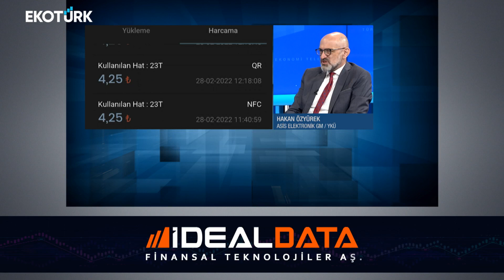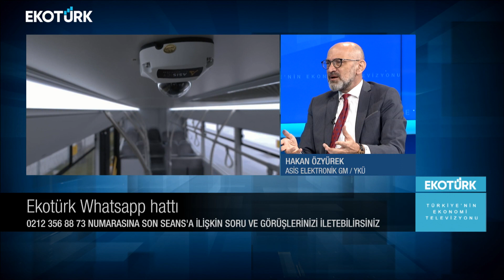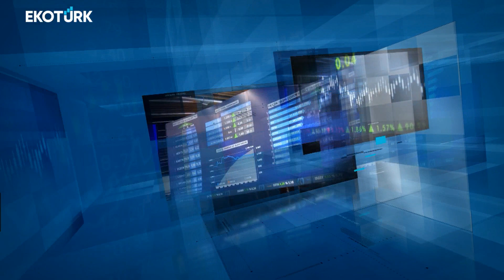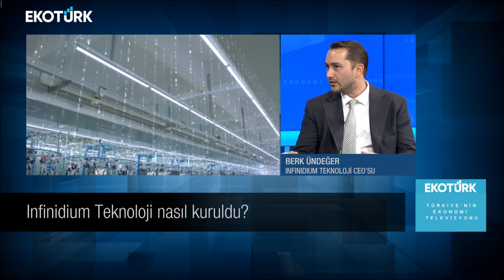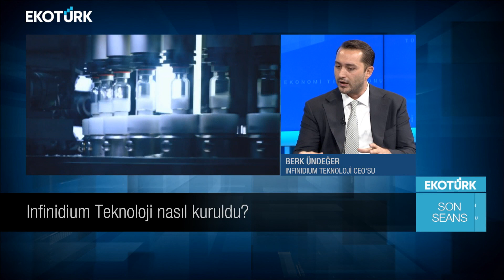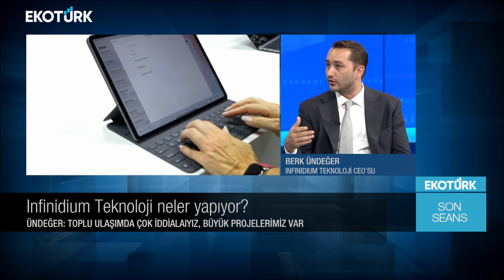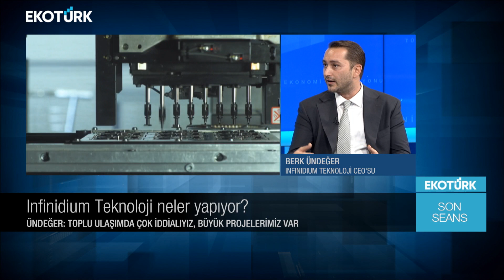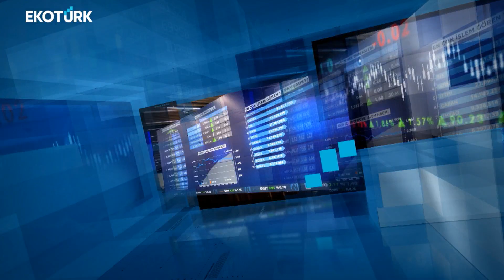Son Seans | Hasan Özyürek | Berk Ündeğer | Ali Çağatay | 28.09.2022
Son Seans'ta Ali Çağatay'ın bugünkü konukları; Hasan Özyürek ve Berk Ündeğer oldu.